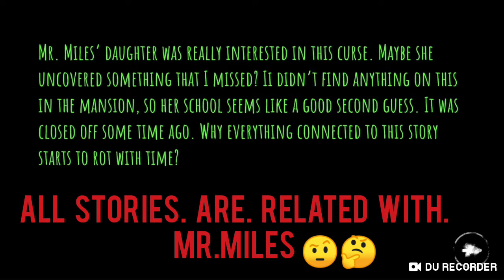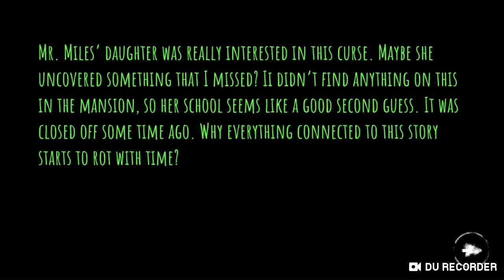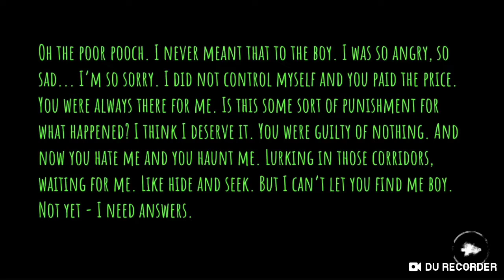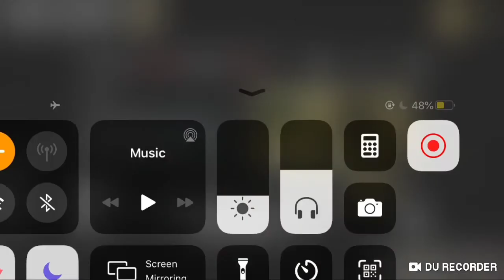Eyes : The Horror Game (chapter : 3 ) Full Gameplay video 👍😲😨 || HorizonD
Chapter 3 was a dangerous chapter , because there was a very ferocious monster creature. Basically this creature is dog who became a monster(good boy) by moans of krasue (horror character of eyes: the horror game). chapter 3 gameplay was like insane.

watch full video---